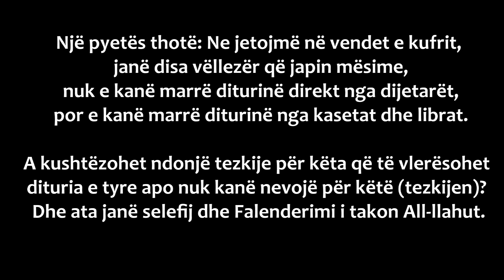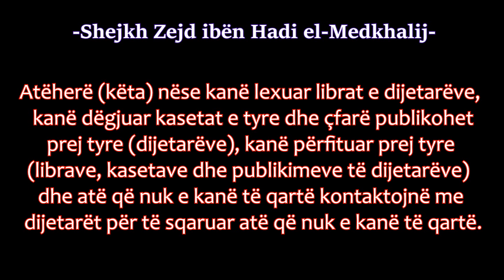A kushtëzohet tezkija nga dijetarët për të dhënë mësime-Shejh Zejd Ibn hadi el Medkhalij